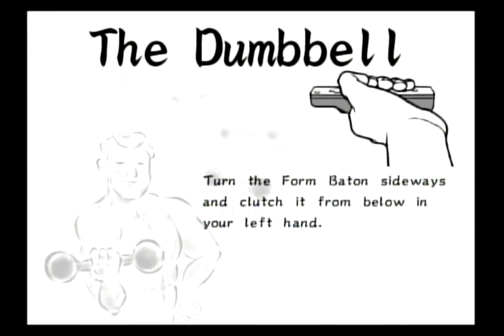WarioWare: Smooth Moves - Part 7 - Dribble & Spitz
Part 7 - Dribble & Spitz
"Tomorrow Hill"

New Forms:
The Dumbbell
The Mohawk